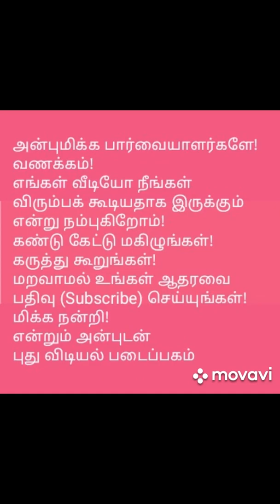மகிழ்ச்சியின் திறவுகோல் எது? நாமக்கல் மகிழ்ச்சி மன்ற கலந்துரையாடல் பாகம் 3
மகிழ்ச்சியின் திறவுகோல் எது? என்ற தலைப்பில் நாமக்கல் மகிழ்ச்சி மன்றம் நடத்திய வீட்டில் இருந்த படியே அலைபேசி வாயிலான கலந்துரையாடல் பாகம் 3